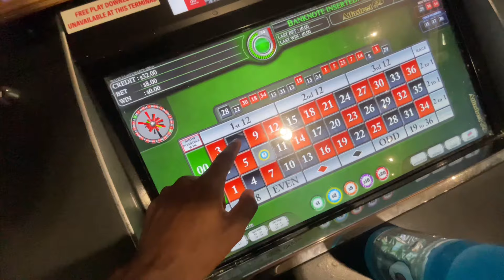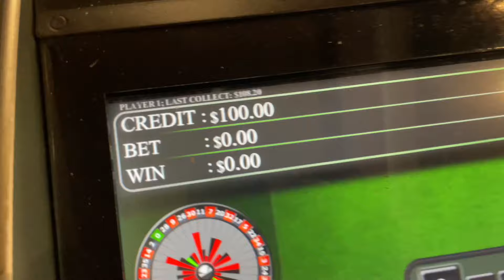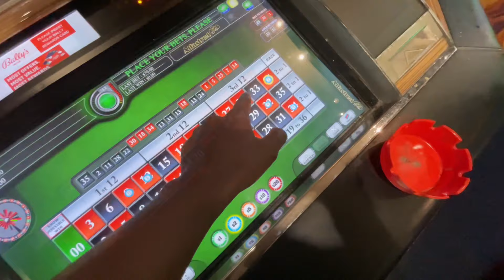Jumanne ThroughTheStruggles Gambling Vlog 2